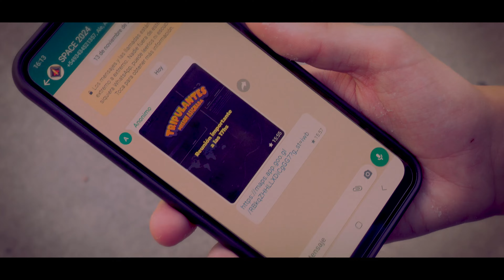Episodio 8 - En equipo | Tripulantes - Misión asignada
Una nueva misión se presenta. Este nuevo grupo de amigos trabaja en equipo para resolver un nuevo misterio escondido. ¿Cuál es el objetivo de todo esto? ¿Para qué tanta exploración?